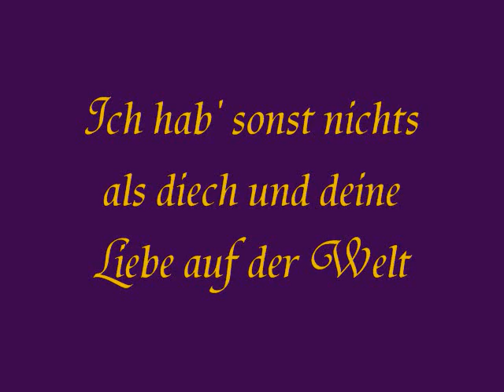Rene Carol - Im Hafen Von Adano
A Old Song For My Love